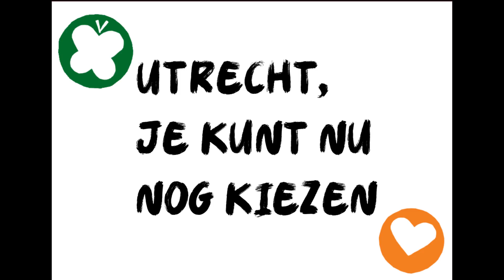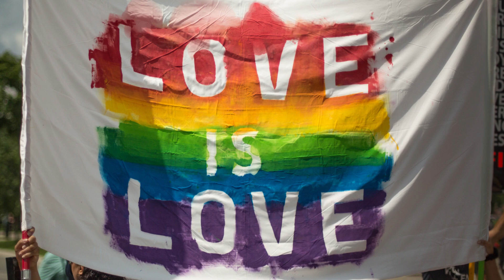Wat wil de PvdD in de Provincie Utrecht?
Op 15 maart zijn de verkiezingen voor de Provinciale Staten. Veel besluiten in de provincie gaan over dieren, natuur en milieu. In deze video laten we zien wat wij willen bereiken in de provincie Utrecht.